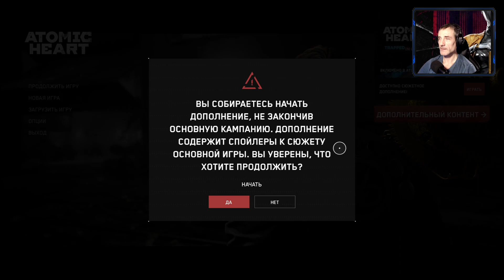КОЛОБОК | Atomic Heart | Узник Лимбо #1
Прохождение игры Atomic Heart: Узник лимбо на ПК

Atomic Heart - это динамичный экшен-шутер в альтернативной реальности СССР. Главным героем игры является советский агент специального назначения P-3, который после неудачной высадки на Предприятии 826 должен завершить выполнение секретной операции. И всё это в момент массового сбоя системы управления роботами. Вместо помощи людям, они начали убивать бывших хозяев, поскольку в них была встроена секретная боевая программа на случай войны. В игре есть безумная советская атмосфера в футуристическом сеттинге, а также захватывающий сюжет, который развлечет на протяжении всего прохождения.